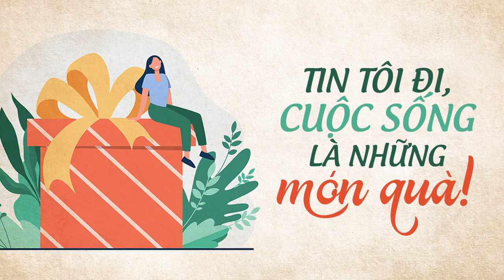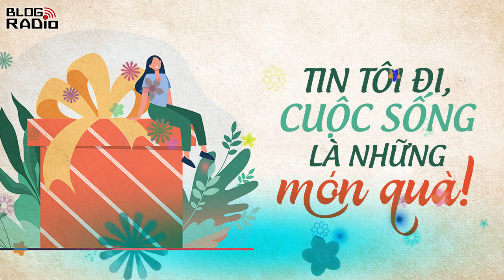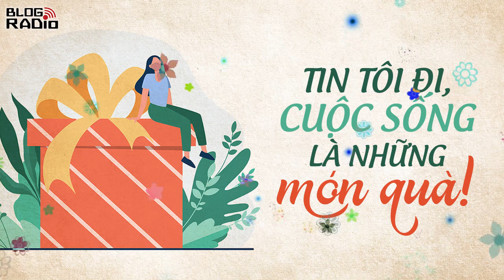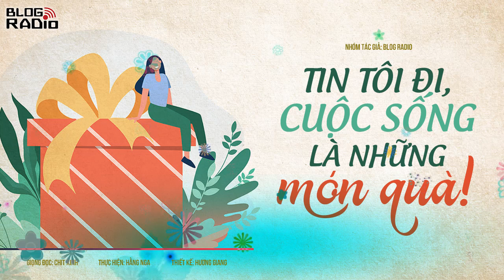Replay Blog Radio: Tin tôi đi, cuộc sống là những món quà!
Ngày hôm nay dù có mệt mỏi thì chúng ta cũng đã dành ra những tháng ngày ấy để tự mình bước đi trên con đường dài đã chọn. Còn dài lắm, còn nhiều chông gai lắm, nhưng vẫn kiên trì để đi đến đích của con đường này.
Nhớ nhé bạn, cuộc đời này không chỉ sống cho mình mà còn sống vì những người mình yêu thương, hãy cứ mỉm cười mà bước đi, đừng vì quá mỏi mệt mà buông đi những điều quý giá ấy.
Đừng buông lơi cuộc đời này nhé! Đừng bao giờ !

Tôi – mang tên cuộc sống, dành tặng cho bạn, tất cả những dư âm ngọt ngào, những ký ức tươi đẹp và ý nghĩa. Dành tặng cho bạn mẹ cha, những người yêu thương, chở che bạn vô điều kiện. Dành tặng cho bạn những người bạn vẫn luôn ở bên và những người bạn mới. Và hơn thế nữa, dành tặng cho bạn những hi vọng, những đam mê, những ước mơ, khao khát; dành tặng bạn những bí mật, những sự ngạc nhiên, những thú vị của cả một tương lai bạn nhé.

Nhóm tác giả: Blog Radio
Giọng đọc: Chit Xinh
Thực hiện: Hằng Nga
Thiết kế: Hương Giang
📻 Blog Radio - Phát thanh xúc cảm của bạn!